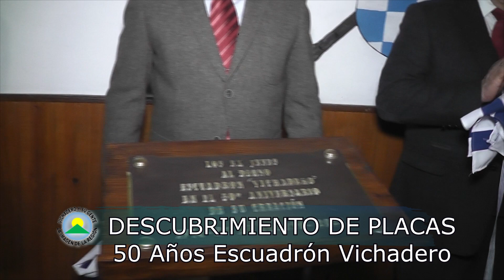DESCUBRIMIENTO DE PLACAS EN HOMENAJE A LOS 50 AÑOS DEL ESCUADRÓN VICHADERO.